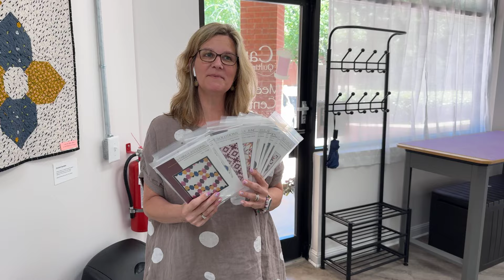Enjoy "A Piece of Quiet Quilts" trunk show, Cary Quilting Co, 7/2/24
Today, you're joining Julianne in our Meeting Center. This is where we have classes, demonstrations, trunk shows, and displays of quilters' work. For the month of July, we are displaying quilts by Meghan Morris of A Piece of Quiet Quilts. We also have patterns for all of the quilts displayed for sale through July.

Enjoy your afternoon!